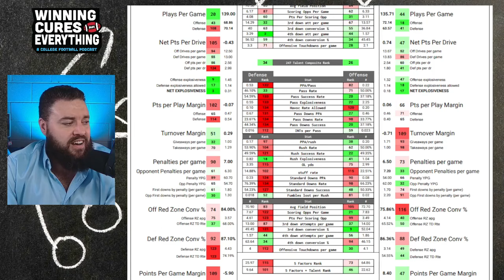Arkansas vs Mississippi State Picks & Prediction Against the Spread 2024 College Football Analysis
Arkansas vs Mississippi State Picks Against the Spread 2024 Predictions

Gary gives a quick preview, analysis, score prediction based on advaWashingtoned stats and data & his pick (lean) against the spread (ATS) for the 2024 College Football Week 9 matchup featuring Mississippi State vs Arkansas!